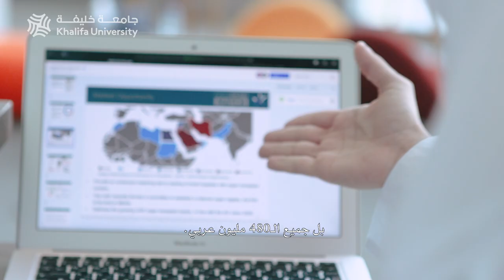Khalifa University has developed GenoMatch – the first technology of its kind in the Arab region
تماشياً مع رؤية أبوظبي 2030 ومن منطلق إلتزام دولة الإمارات في تطوير قطاع زراعة الأعضاء، طوّر مركز التكنولوجيا الحيوية في جامعة_خليفة تحت إشراف نخبة من العلماء المتخصصين، وبدعم من إكسبو2020 دبي، "جينوماتش"؛ أول تكنولوجيا من نوعها في الوطن العربي قادرة على تغطية كافة جينات التوافق النسيجي الأساسية المستخدمة قبل عملية زراعة، مما يعطي نتائجاُ أكثر دقة، و يزيد من فرص علاج المرضى. وصمم فريق عمل جينوماتش الفحص خصيصاً لذوي النسل العربي ضمن استراتيجية فعالة ومتوازنة، ما يمثل خطوة هامة في قطاع الصحة وزراعة الأعضاء بالوطن العربي. كل التوفيق والنجاح لفريق العمل. أنتم فخر لهذا الوطن!

As part of Abu Dhabi Vision 2030 and the UAE’s commitment to expand its organ transplant sector, a group of top experts in KhalifaUniversity Biotechnology Center, with support from Expo2020 Dubai, have developed GenoMatch – the first technology of its kind in the Arab region that tests nearly all histocompatibility genes before organ transplants, giving doctors a more accurate match, and increasing the likelihood of a successful transplant. The team designed GenoMatch specifically for the Arabian genome. It is a noble aim that could have a great impact on the healthcare sector of the Arab region. All the best for the team. You are the pride of our country!

 Khalifa University of Science and Technology merges the Masdar Institute of Science and Technology, Khalifa University of Science, Technology and Research and the Petroleum Institute into one world-class, research-intensive institution, producing world leaders and critical thinkers in applied science and engineering. The Khalifa University of Science and Technology endeavors to be a catalyst to the growth of Abu Dhabi and the UAE’s rapidly developing knowledge economy as an education destination of choice and a global leader among research intensive universities.